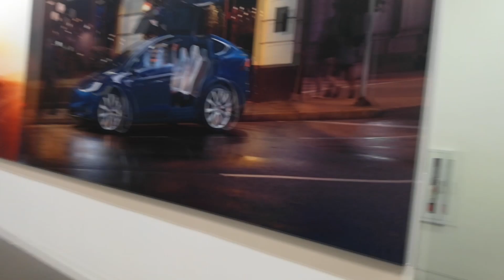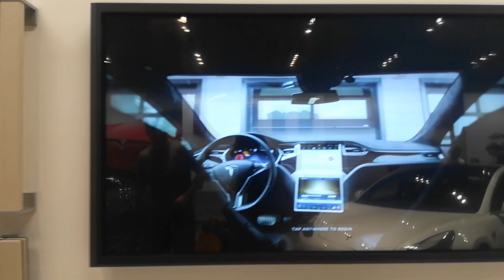TESLA Store inside Park Meadows Mall in Lone Tree, Colorado